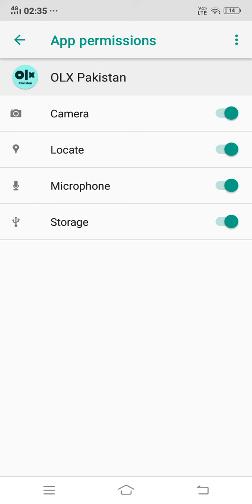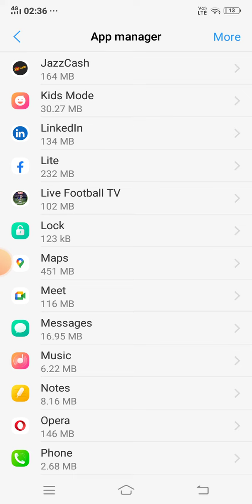How to Fix OLX App Not Working Not opening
in this video, I will show you How to Fix OLX App Not Working Not opening
Having trouble with the OLX app? Frustrated because it's not working or won't open? In this video, we dive into the common issues faced by OLX app users and explore potential reasons behind its malfunction.

How to See 3D View Google Earth on Laptop /PC | How to Enable 3D View Google Earth Laptop